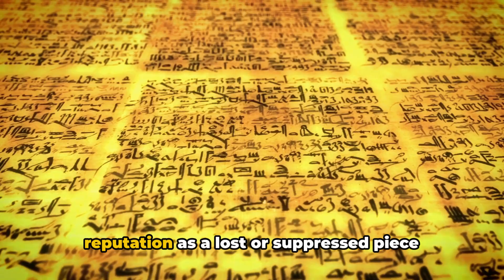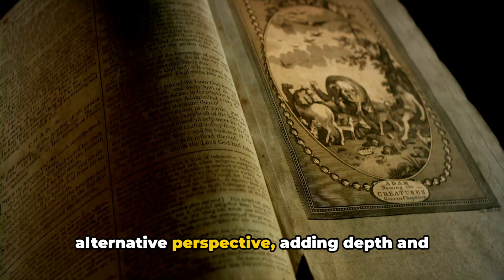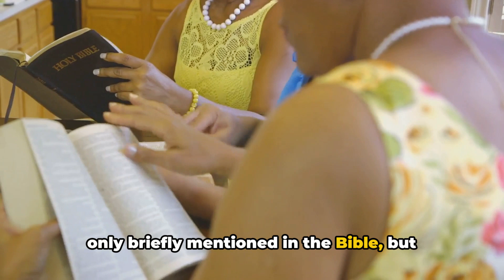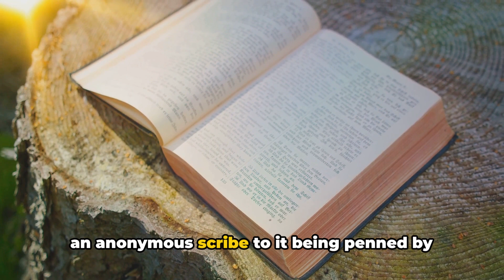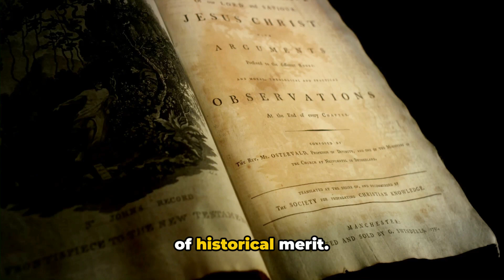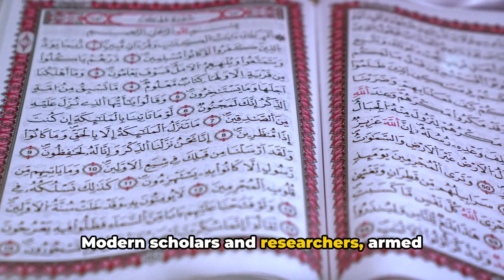The Forbidden Bible: The Book of Jasher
Uncover the mysteries of the ancient Book of Jasher in our latest video! Join us as we delve into the historical significance and controversial nature of this enigmatic text, and explore its profound impact on religious beliefs and traditions.

Discover the secrets and truths hidden within the pages of this ancient manuscript.

OUTLINE:

00:00:00 An Introduction"
00:00:56 "Unveiling the Contents of the Book of Jasher"
00:03:15 "Controversies and Cultural Impact of the Book of Jasher"